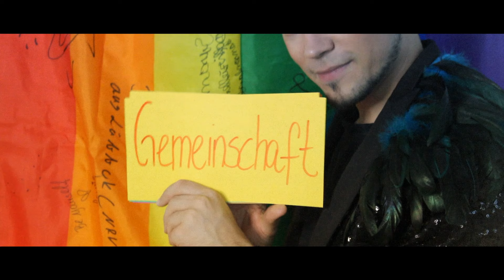Jordan Hanson - Sei mutig (Offizielles Video)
Das Leben ist bunt und voller spannender Geschichten, die erzählt werden wollen. Nach diesem Motto lebt Jordan Hanson. Der charismatische Entertainer und Sänger präsentiert mit seiner neuen Single „Sei mutig“ eine Hymne für alle, die sich nicht in Schubladen einordnen möchten. Mit eingängiger Melodie und einprägsamen Text versprüht er gute Laune und das Gefühl, nicht allein zu sein.

Bereits in den letzten Jahren konnte Jordan Hanson sich mit englischen Songs in den Schweizer Dance Charts behaupten. Nun kehrt der energiegeladene Künstler zurück zu seinen Wurzeln im Popschlager mit deutschen Texten und purer Lebensfreude.